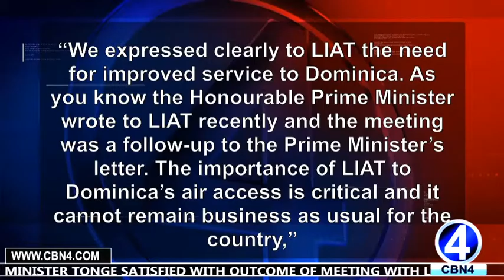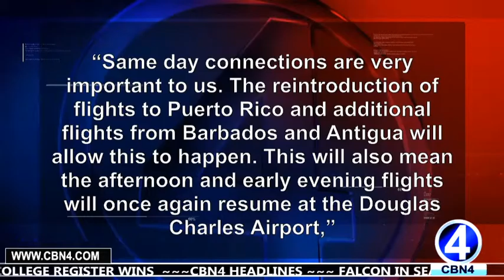MINISTER TONGE SATISFIED WITH OUTCOME OF MEETING WITH LIAT